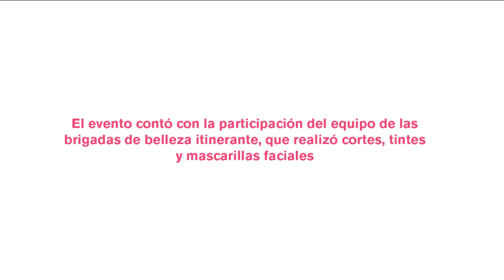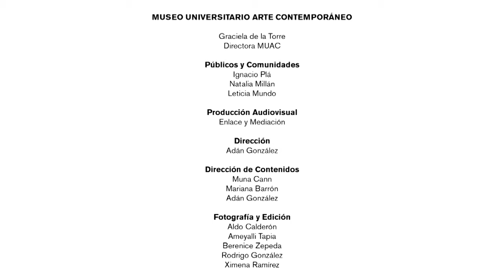Apapacho estético · Mónica Mayer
A través de una serie de discusiones, activaciones en sala, recorridos mediados especiales y cápsulas audiovisuales, el MUAC reflexionará  a lo largo del mes de mayo 2017 en torno a los retos de desigualdad e inclusión que enfrentan los museos actuales. Los ejes transversales que animarán este programa serán la equidad de género, las teorías de discapacidad y la desigualdad desde condiciones de acceso y marginalidad social. Desde acciones concretas, nuestro objetivo será cuestionar a la institución museo desde el museo mismo; así como apuntalar las estrategias  de inclusión de género, racial, étnica, económica y educativa que ya se llevan a cabo en MUAC.